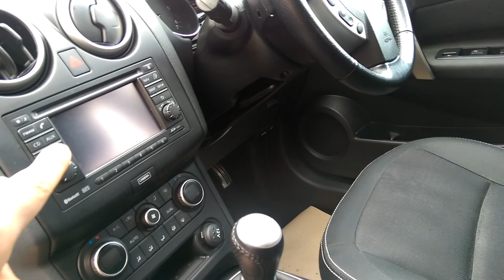Used Nissan Qashqai 1.5 dCi [110] N-Tec+ 5dr Blue 2012